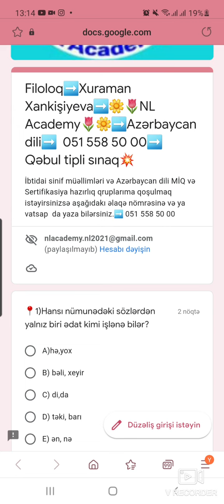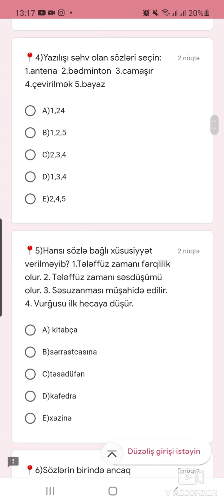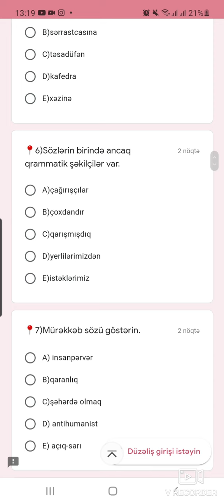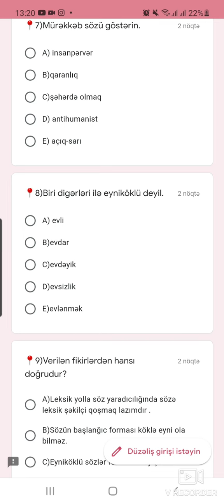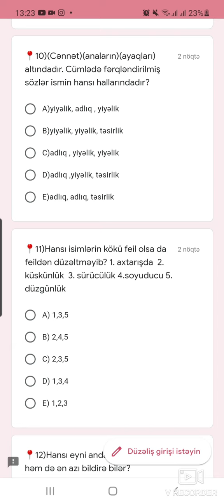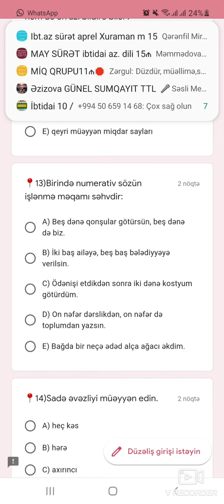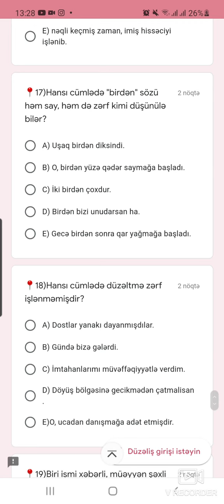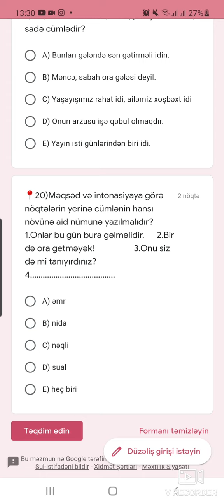Qəbul tipli ümumi sınaq 1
Akademy